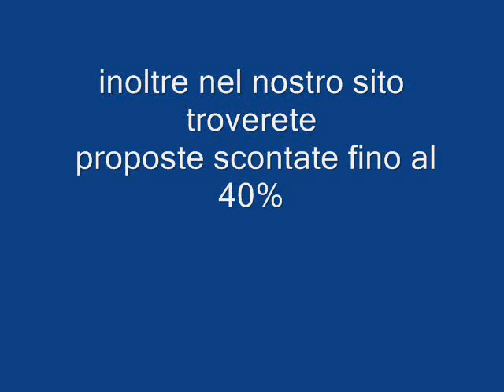HOTEL MARINA PLAZA GIORDANIA Galadriel viaggi Pieve di Soligo 04381796937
L'hotel si trova a Tala Bay, a breve distanza da negozi, ristoranti e bar, a circa 15 km da Aqaba e a circa 25 km dall'aeroporto di Aqaba. L'hotel ha la Green Key per il suo impegno in campo ambientale ed ha ricevuto il Certificate of Excellence 2011 di Tripadvisor.